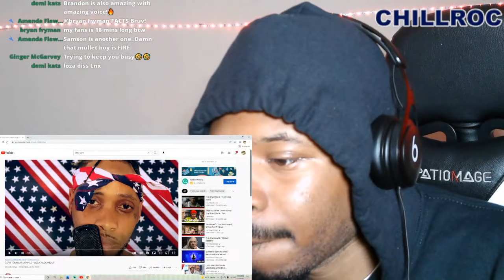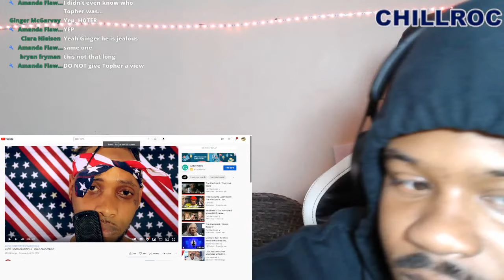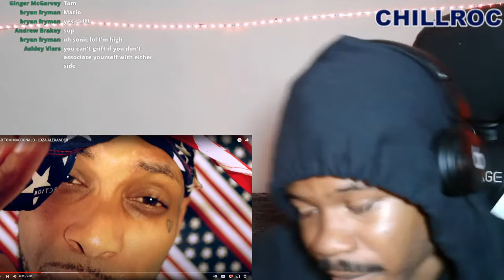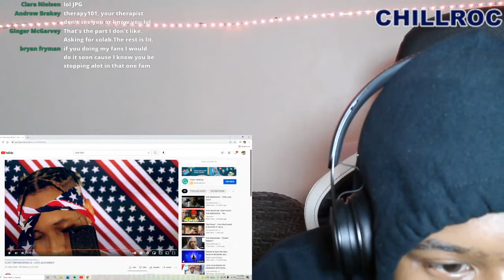DEAR TOM MACDONALD - LOZA ALEXANDER || This Song Almost Made Me Cry !! ChillROC reacts!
I  ❤️ Y'all!!

IT COST $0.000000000 TO SUPPORT AND THANK YOU FOR YOUR TIME 😈